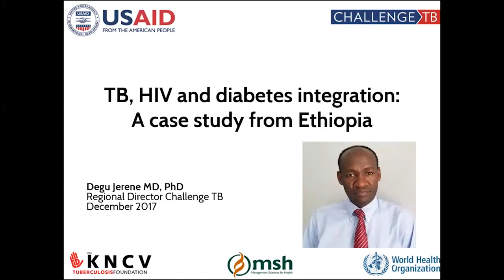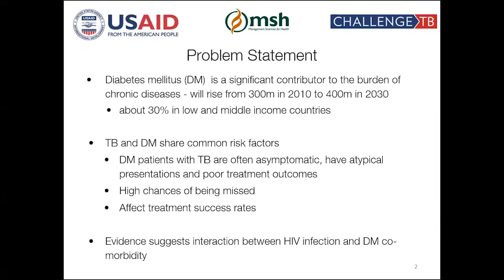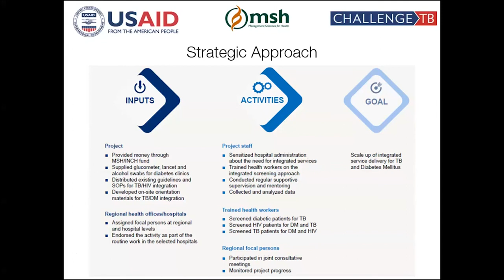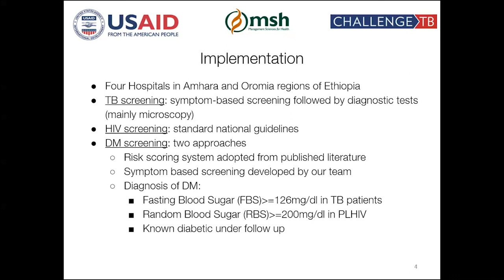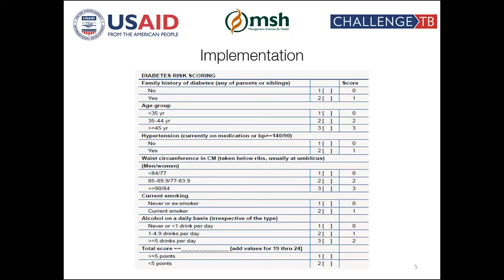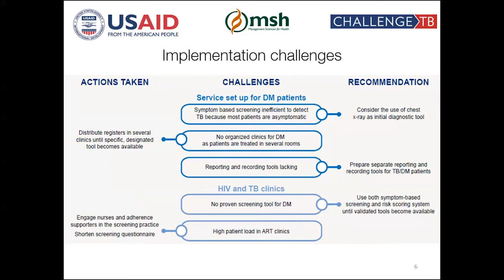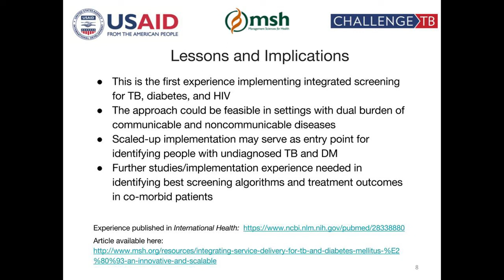TB, HIV and diabetes integration: A case study from Ethiopia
Degu Jerene shares his experience integrating services for TB, HIV, and DM in Ethiopia.